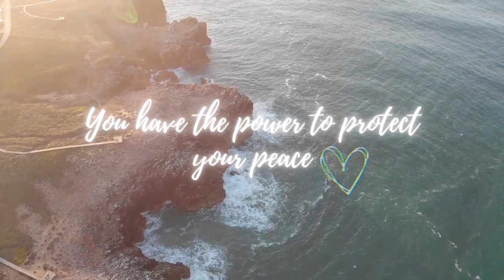[PLAYLIST] going back to school, summer is over